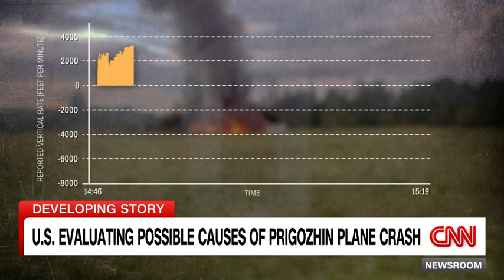Explosion likely brought down aircraft purportedly carrying Wagner boss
Yevgeny Prigozhin spent almost a decade building the Wagner paramilitary group.
It became fundamental to Russia's conflict exertion in Ukraine and Prigozhin's soldiers assisted with spreading Russian impact across the globe, setting up partners of President Vladimir Putin in Africa and Syria.
Presently his revealed demise has ignited a whirlwind of hypothesis about the gathering's future.
Western security authorities are pondering who will have his spot and what will befall the hired fighters he once drove.
Who will run Wagner now?
Dr Joana de Deus Pereira, senior examination individual at the Regal Joined Administrations Establishment (Rusi), told the media's Reality This evening program that Prigozhin's passing would probably prompt "a certain redoing" of the gathering.
Yet, she said that general Wagner's activities would most likely go on similarly as it had under Prigozhin's authority.
"The association will persevere in the future likely with another name, however it has previously demonstrated it has the ability to adjust and to transform," she said.
"We need to take a gander at Wagner as a solitary man as well as a biological system, as a hydra with numerous many heads and numerous different interests in Africa."
Ruslan Trad, a security examiner with the Atlantic Chamber, concurred. He let the media know that Prigozhin's passing would probably see somebody with associations with Russia's tactical knowledge administration, the GRU, introduced to lead the gathering in his place.
However, he proposed that the primary test for Mr Putin might be tracking down somebody with profound enough pockets to subsidize the paramilitary's tasks, while not representing an immediate test to his system.
"They will attempt to find another agent on the grounds that Prigozhin was the fundamental individual with cash there," Mr Trad said.
"I figure it will be more hard to track down another lender on the grounds that [Wagner] have great leaders, yet cash is significant here. Perhaps they will [install] somebody from the nearby circle around Putin."
Benoît Carrier, a columnist whose narrative The Ascent of Wagner outlined the paramilitary's ascent, let the BBC know that one of the main competitors is GRU General Andrey Averyanov.
"Almost certainly, Putin required chance to coordinate the change subtly. This would make sense of why he held up two months prior to disposing of Prigozhin," he added.
Emily Ferris of Rusi saw that Moscow "will have likely taken in its illustration that characters like Prigozhin with their own perilous desires are a trump card," adding that "any new [Wagner] pioneer would probably be somebody handpicked by the Kremlin".